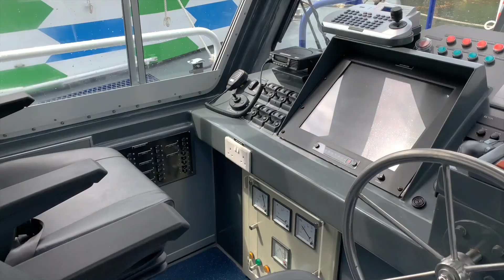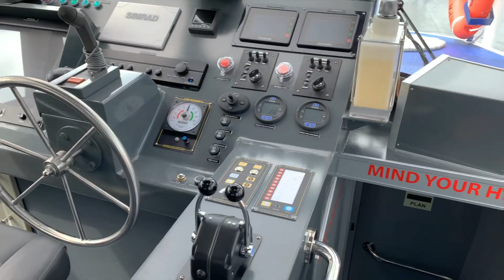Lita Ocean 15m Pilot Boat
MPA 7 and MPA 8 are our latest 15m Pilot Boat built for the Maritime & Port Authority of Singapore.